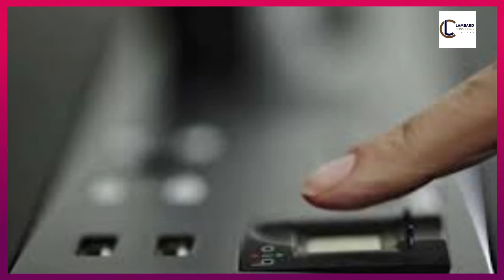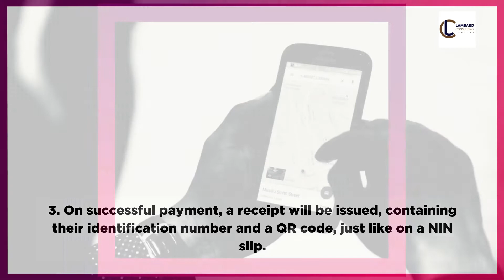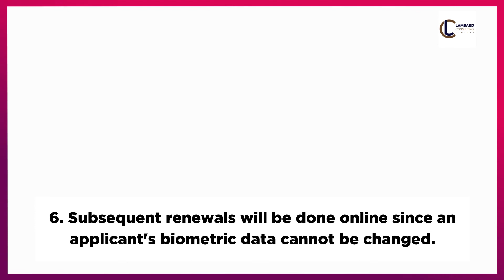PROPOSAL FOR OGUN STATE MOTORCYCLE/TRICYCLE RIDERS' PERMIT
This proposal, designed by Lambard Consulting Limited in partnership with Ogun State Vehicle Inspection Office as a private/public partnership solely financed by the private sector, attempts to capture the identity and create a database of all motorcyclist/tricyclists riders' in Ogun state and in doing be a source of revenue generation for Ogun state government.

Riders would be mandated to register online and, after registration proceed to Vehicle Inspection Offices within the state for biometrics capturing.

The registration fee is 5,000 naira, payable online, and all riders would be notified to renew their riders' license every 2years for 2000 naira, also payable online.

The registration and biometric capturing would be executed within an initial time-frame., after which continous registration will take place online.

At the end of the iniial registration period,and afterwards law enforcement agencies would be directed to apprehend defaulters. Those that have successfully registered are to present their registration code to the VIO. The unique code would be verified by the officer, through it the riders personal information would be accessed from the database for verification.

PROCEDURES TO APPLY FOR MOTORCYCLE/TRICYCLE RIDERS PERMIT

1. Motorcycle/Tricycle Riders are expected to apply for the Permit online (through internet enabled device).  All registration would be done online except biometric capture which is done at the VIO.

2. Upon completion of application, riders get a unique identification number and are invited to pay online.

3. On successful payment, a receipt will be issued, containing their identification number and QR code like a NIN slip. The Identification information will be printed twice allowing for one to be cut off and laminated while the othr is kept in a safe place.

4. After the initial registration, riders are expected to proceed to VIS center for biometrics capturing. Successful capute will change their status from pending to active.

5. Subsequent renewal will be done online since biometric cannot be changed.

6. If the reciept is lost all the owner has to do is login to the portal and reprint the reciept containing he identification information.